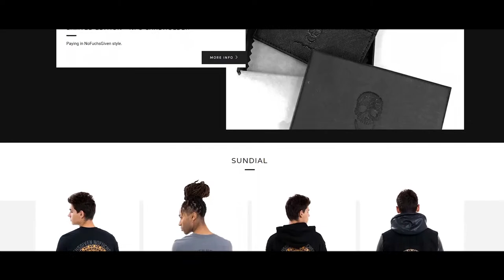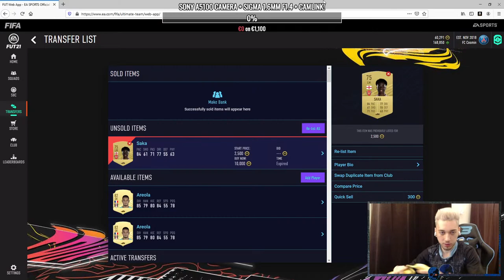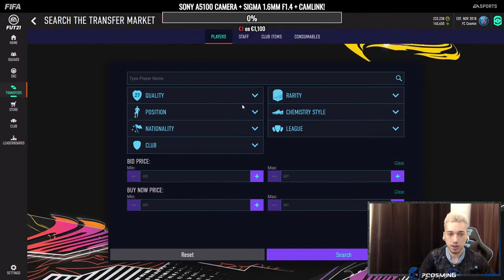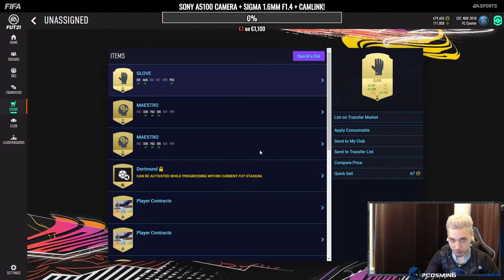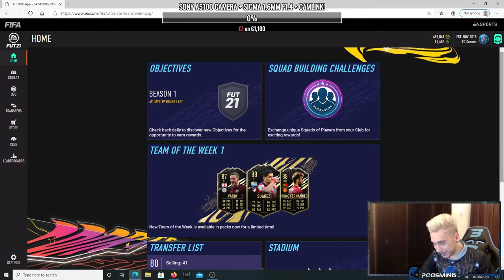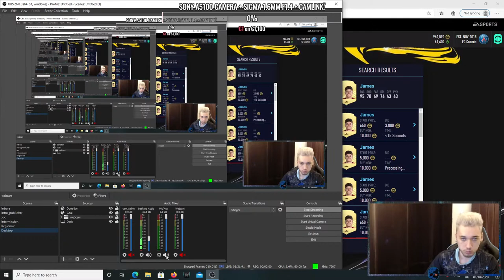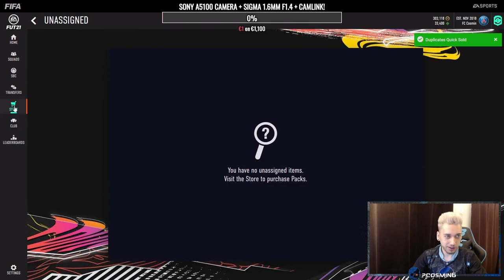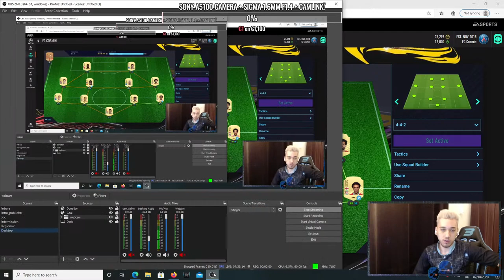FIFA 21 200.000 FIFA POINTS MEGA PACK OPENING !!! * !bestpack *